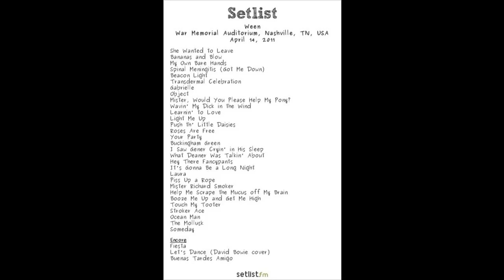Ween (4/14/2011 Nashville, TN) - She Wanted To Leave